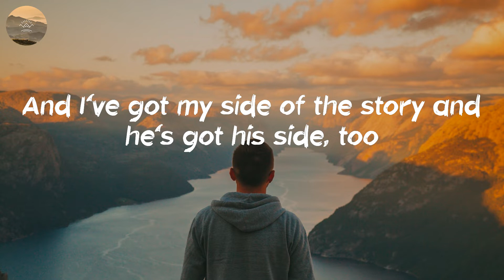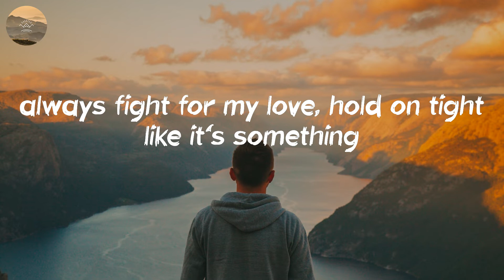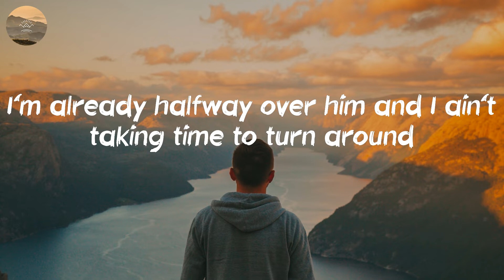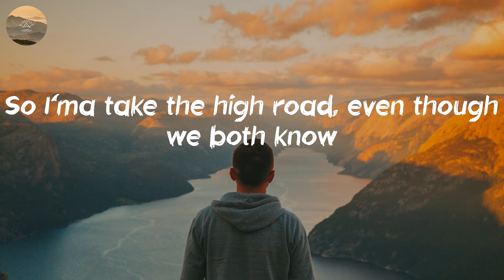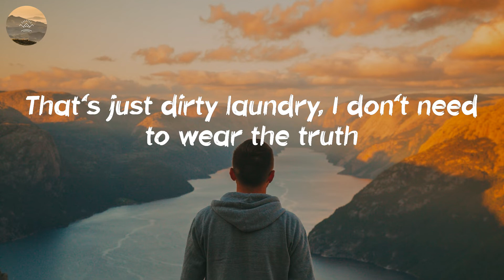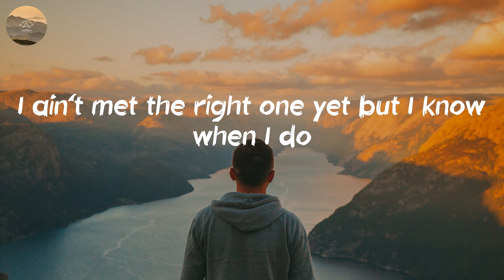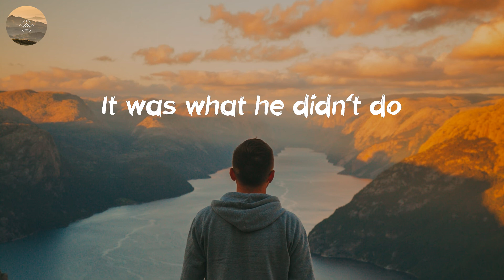Carly Pearce - What He Didn't Do (Lyric Video)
Listen to "What He Didn't Do" lyric video by Carly Pearce

🎤 Lyrics: What He Didn't Do - Carly Pearce:
Everybody's asking what the hell happened
Wondering why it all went wrong
Mama always said, "if you can't say something nice
Then don't say anything at all"
And I've got my side of the story and he's got his side, too
So I ain't gonna go and tell you what he did
But I'll tell you what he didn't do
Treat me right, put me first, be a man of his word
Stay home 'cause he wanted to
always fight for my love, hold on tight like it's something
That he couldn't stand to lose
The devil's in the details, I won't tell the hell that he put me through
All I know is in the end, it wasn't what he did, no
It was what he didn't do
I'm already halfway over him and I ain't taking time to turn around
So I'ma take the high road, even though we both know
I could run him out of this town
That's just dirty laundry, I don't need to wear the truth
So I ain't gonna tell you everything he did
I ain't met the right one yet but I know when I do
He'll treat me right, put me first, be a man of his word
That he can't stand to lose